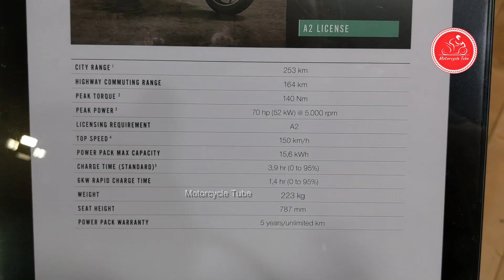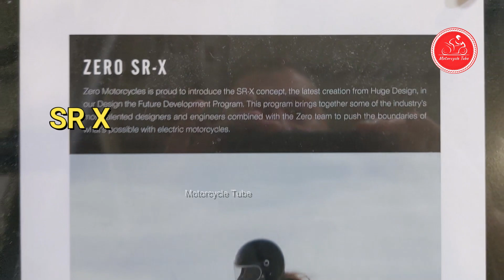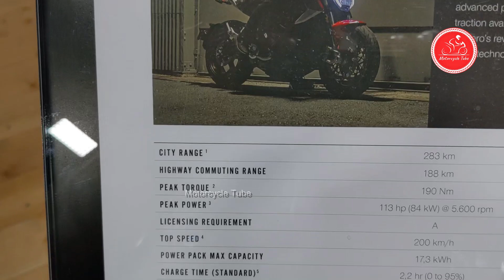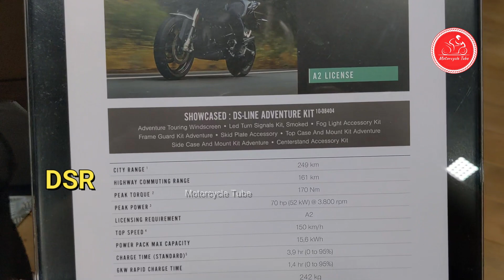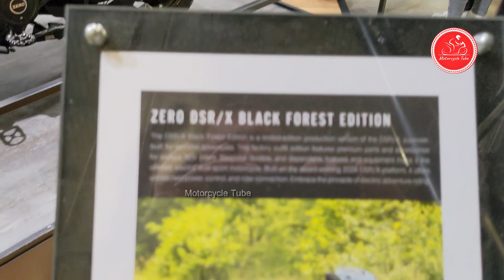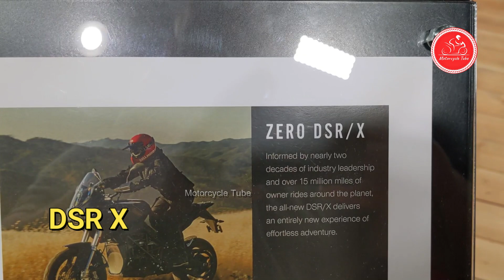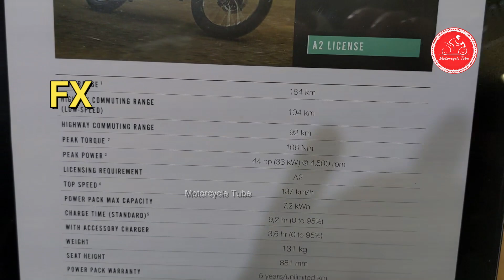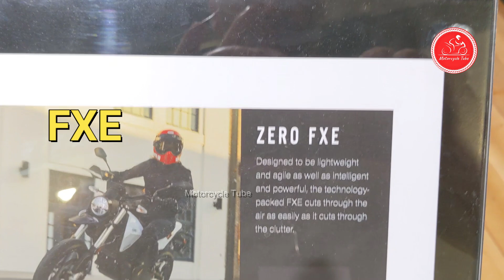2024 ZERO MOTORCYCLES LINE UP EICMA RHO FIERA MILANO ITALY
00:00 Zero SR
1:01 Zero SR X
2:38 Zero SR S
3:39 Zero SR F
4:54 Zero DSR
6:13 DSR X Forest Edition
7:35 DSR X
9:23 DS
10:10 FX
11:14 FXE